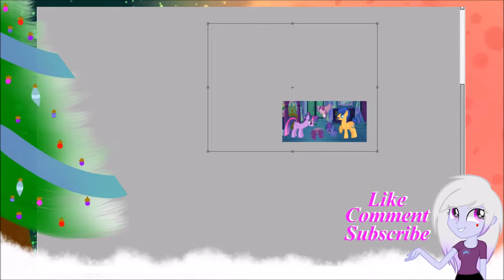[MLP] Play (Base Edit) {2/6}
~Read Me~

Tablet: Monoprice 10x6.2